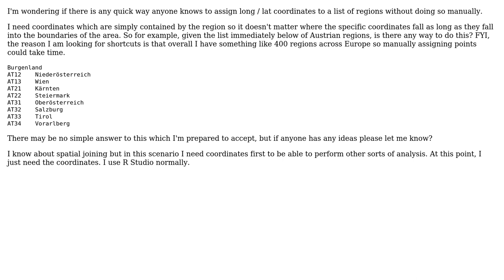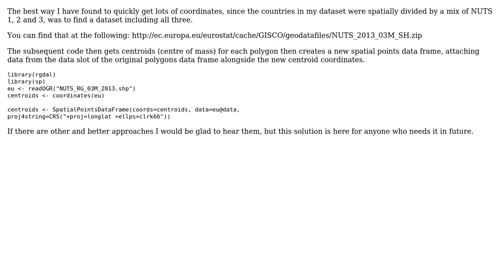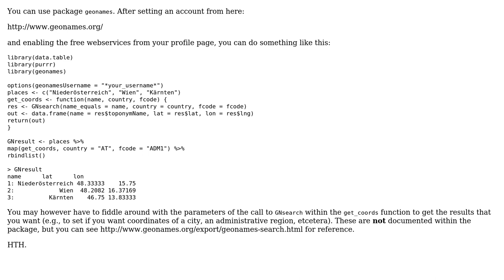GIS: Quickly assign coordinates to region names using R? (2 Solutions!!)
GIS: Quickly assign coordinates to region names using R?

With thanks & praise to God, and with thanks to the many people who have made this project possible! | Content (except music & images) licensed under CC BY-SA | Music | Images & others | With thanks to user PolyGeo user lbusett user Henry Cann and the Stack Exchange Network Trademarks are property of their respective owners. You are responsible for your own actions.